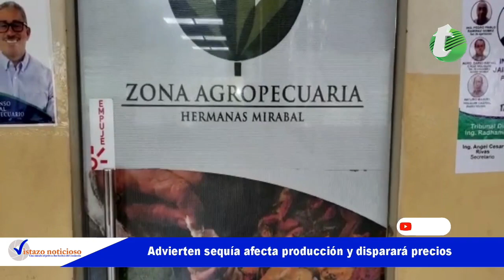Advierten sequía afecta producción y disparará precios